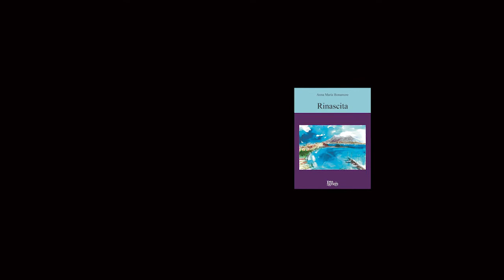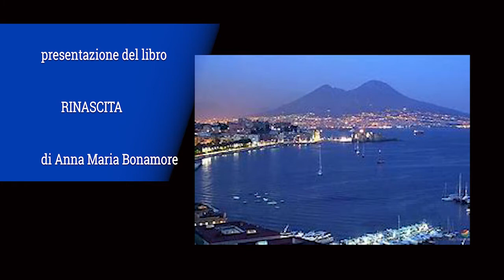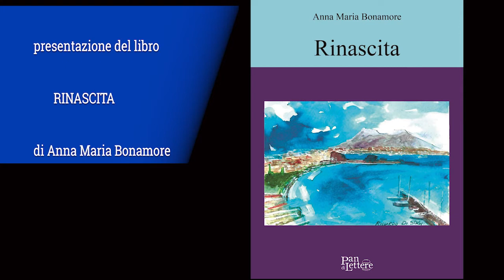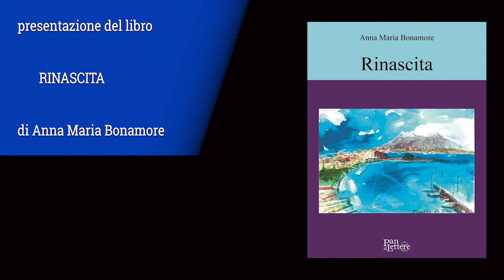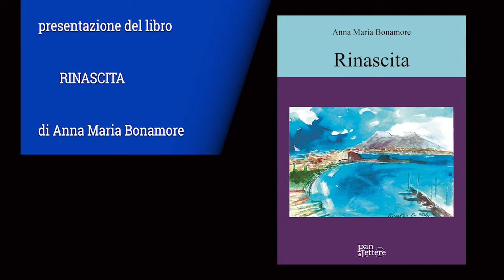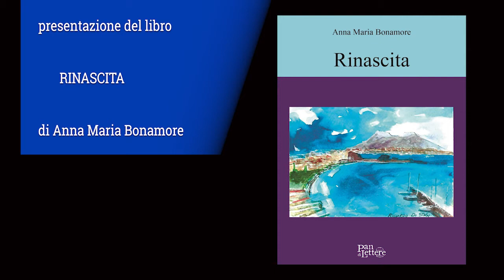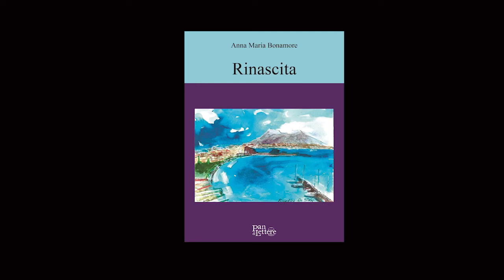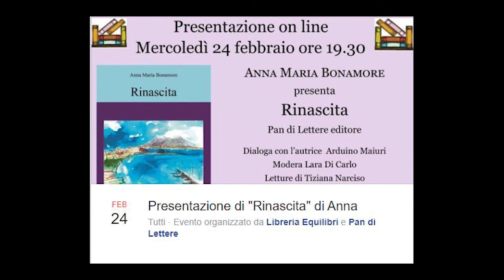Presentazione online di "Rinascita" di Anna Maria Bonamore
Presentazione online di “Rinascita” di Anna Maria Bonamore presso la Libreria Equilibri

Editing video di Roberto Di Carlo